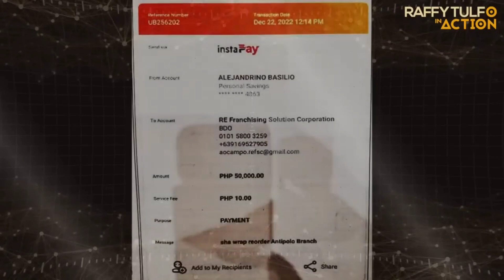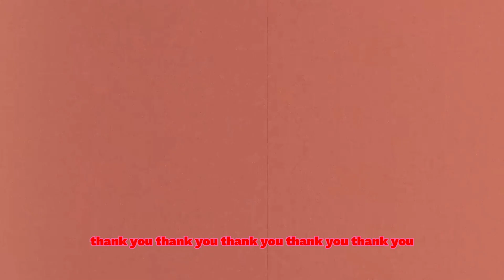ctto raffytulfoinaction please subscribe to my youtube channel thank you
ctto